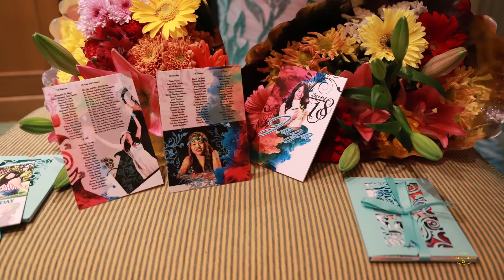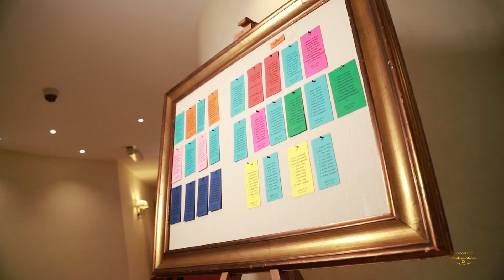Jaza De Belen turns eighteen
a colorful world of JAZA
JAZA DE BELEN DEBUT
Film by Michel Padua
Photo by Erickveins Matamarosa
emcee Rolly Montoya
sounds & lights Puffdaddy
event coordinator Precielle Andrin De Mesa
HMUA Nelson Villanueva
Hotel Barone di SSAJ Milano